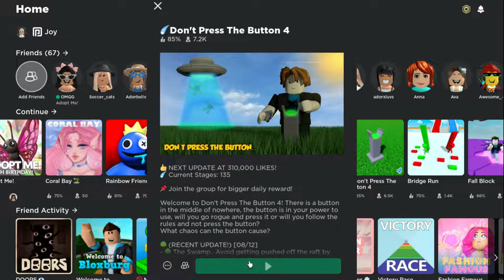Play Roblox with me!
Hey guys i'm addi and today we will be playing dont press the button 4! join as I play this awesome game!